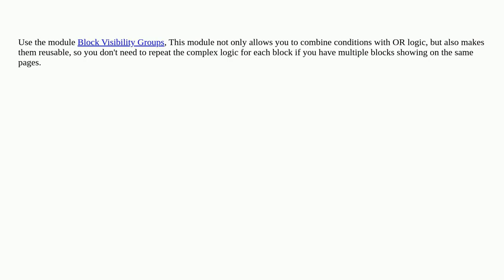Drupal: Is possible to have OR logic on block visibility?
Is possible to have OR logic on block visibility?

A special thanks goes out to the community

  blocks plugins